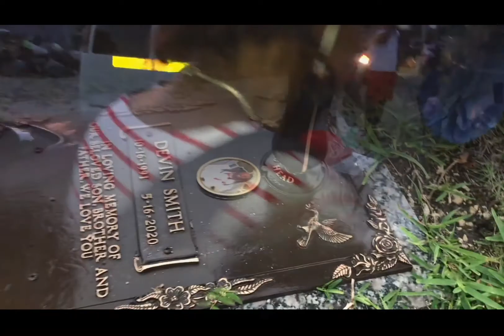LETTER 2 ARTHUR OFFICIAL MUSIC VIDEO SHOT BY LMF